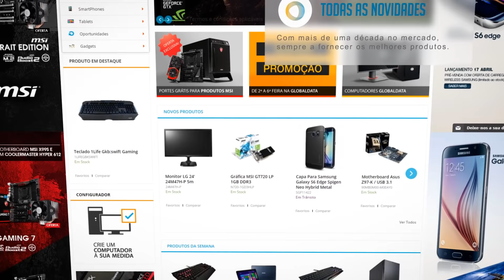EA SPORTS UFC 2 | #13 | FÁBIO MALDONADO É DURO DE ROER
PARCERIAS